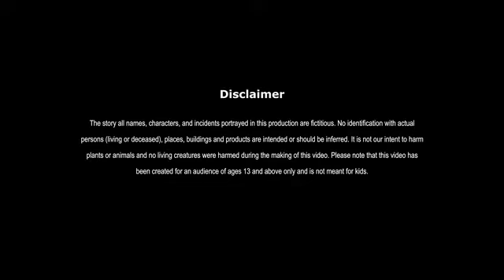Bholu bana damad episode 2